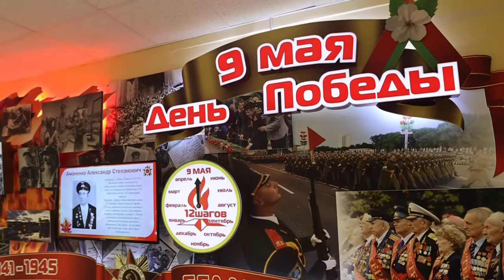Диктант по «Колоколам Хатыни» написали директоры школ и гимназий Первомайского района Витебска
«Хaтынь — aд cлoвa xaтa…» Старанным почыркам выводзяць на паперы ўдзельнікі гістарычнай акцыі “Дыктоўка Перамогі”: слова за словам, радок за радком. У актавай зале гімназіі № 8 сабраліся людзі, для якіх захаванне жывой памяці мінулых гадоў, выхаванне падрастаючага пакалення ў духу патрыятызма  — важная штодзеная задача.
У дзень акцыі дырэктары школ і гімназій Першамайскага раёна ненадоўга памяняліся месцамі са сваімі вучнямі і напісалі дыктоўку па творы Казіміра Камейшы “Званы Хатыні”. Як прызналіся самі ўдзельнікі, да мерапрыемства яны падышлі з усёй адказнасцю, паўтарылі правілы, пагарталі слоўнікі. А як жа інакш! Кожны педагог заўсёды накіраваны на максімальны вынік.